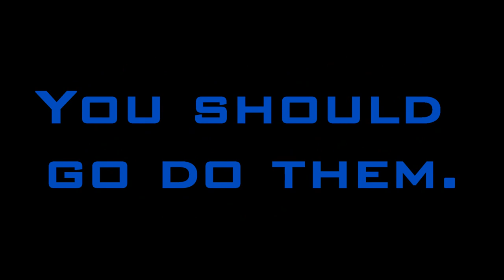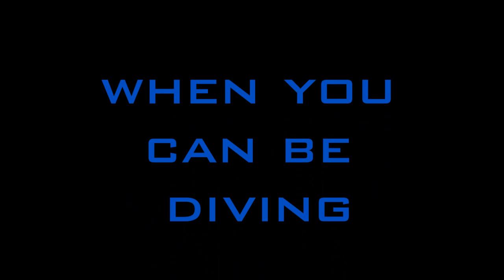Pompano Dive Center Reef Dives: Grouper Bend & Razzle Dazzle.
Afternoon Dive at Pompano Dive Center on 9.27.12
at the Reef "Grouper's Bend" and on the Reef "Razzle Dazzle"

Recorded by Tony Ernst, MSDT.
Edited by Tony Ernst, MSDT.
Video was recorded using a Go Pro Hero 2 with Go Pro Dive Housing and a SOLA 800 Light. (All items are available at both of our locations)

Music Rights: "Too Close" by Alex Clare / Pulse Films